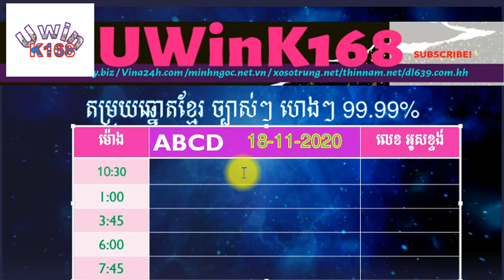2020 11 18 /តម្រុយឆ្នោតខ្មែរប្រចាំថ្ងៃ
តម្រុយឆ្នោតវៀតណាមប្រចាំថ្ងៃ/ចេញរៀងរាល់ថ្ងៃ/តម្រុយឆ្នោតវៀតណាម/តម្រុយឆ្នោតខ្មែរ/ឆ្នោតខ្មែរ/ឆ្នោតវៀតណាម